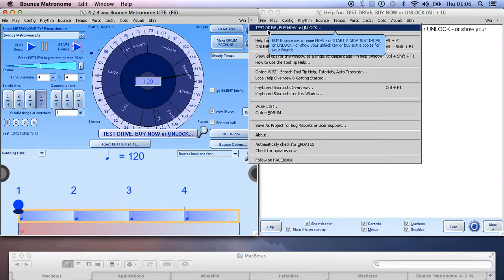How to Unlock Bounce Metronome